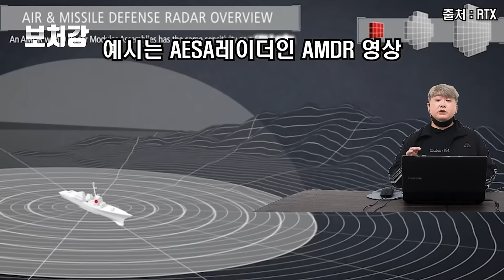미사일 없는 일본 최신예 깡통구축함, 모가미급 - 해상자위대의 신비전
영상 출처

YTN

NAVSEApa

binmei

防衛省 防衛装備庁公式チャンネル（ATLA Official Channel)

RTX

防衛省 海上自衛隊 公式チャンネル

YTN 사이언스 투데이

The Sun